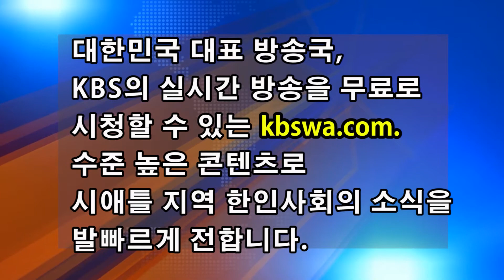재미한국학교 서북미지역협의회 , 학술대회 및 교육기금 모금의 밤 개최